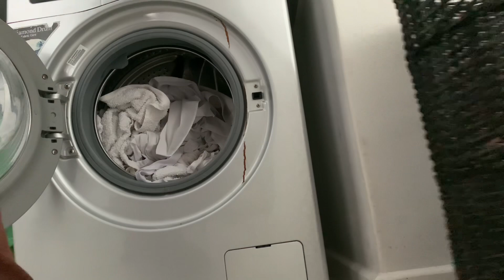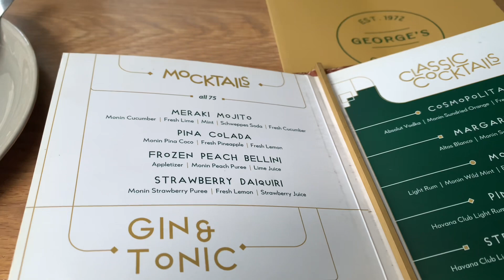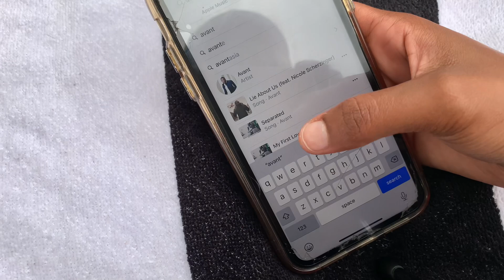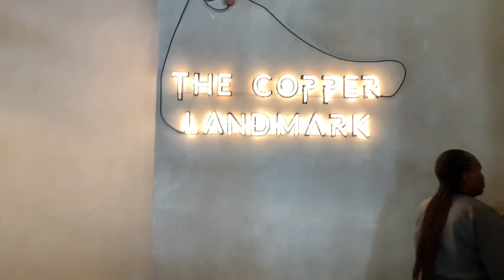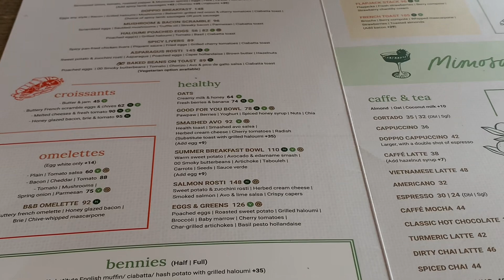VLOG : New lashes || solo date & chillers.|| South African YouTuber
Hope you enjoy this video, and have a wonderful crossover ❤️😘